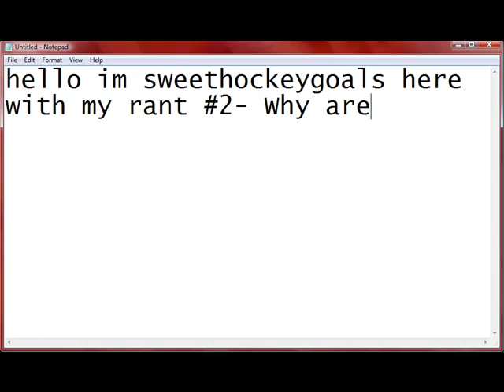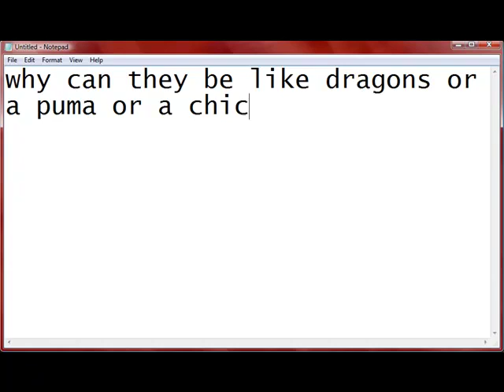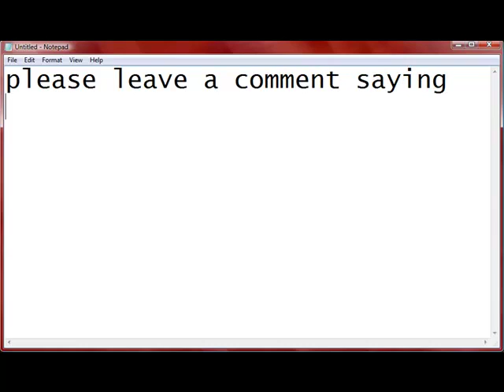Rant #2 - Why Are Peeps Shaped Like Bunnies?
i rant about why peeps shouldnt be shaped like bunnys